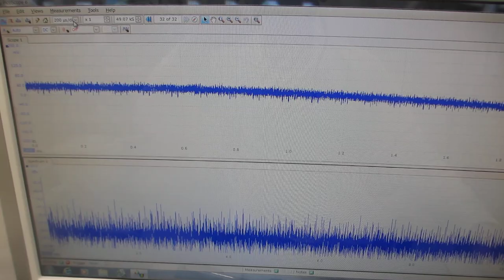超音波の非線形発振制御技術――スイープ発振ノウハウ――（超音波システム研究所）